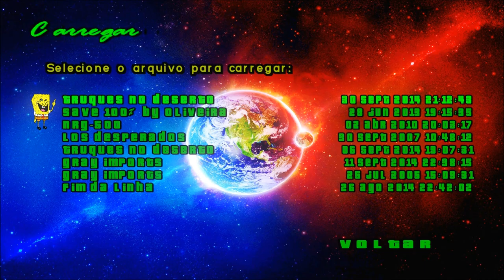GTA SA MOD DE MISSÃO GROVE STREET CHAINSAW DEATHMATCH By Spidermight FULL HD 1080p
Combate de Serra-Elétrica na Grove Street By Spidermight

GTA SAN ANDREAS 2015 mod